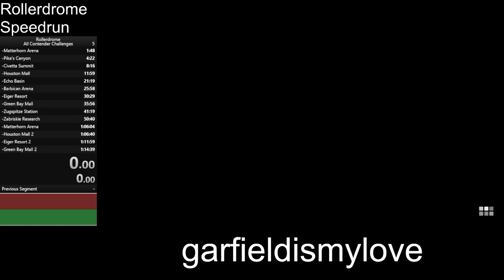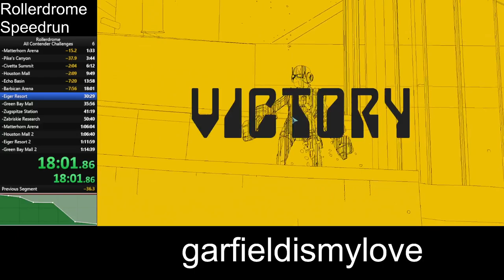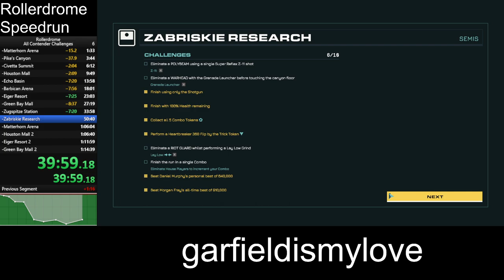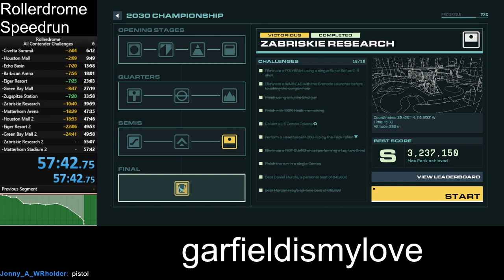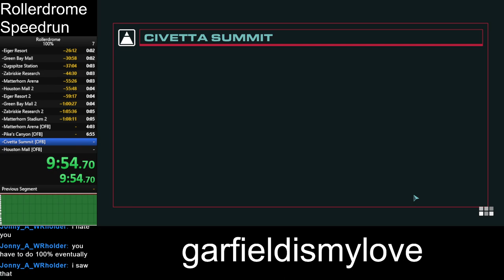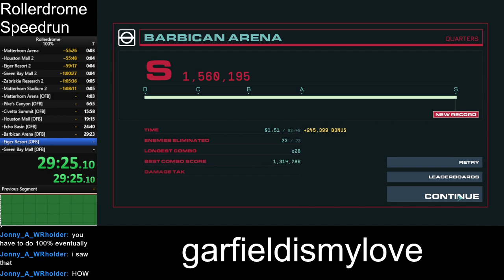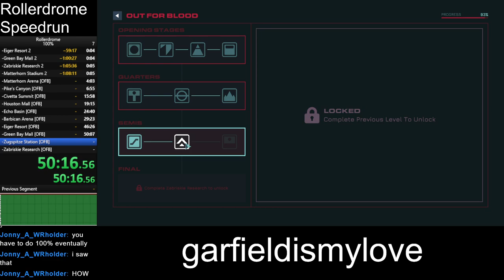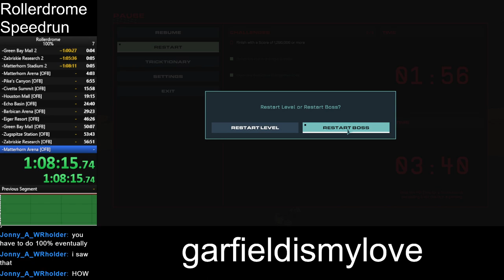Rollerdrome Speedrun | 100% - 2:08:22 WR (8/16/23)